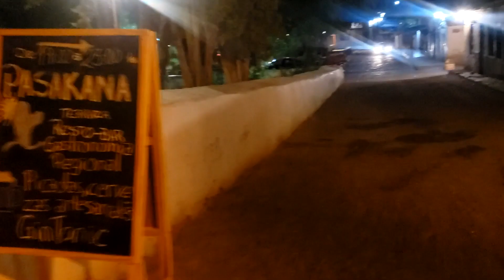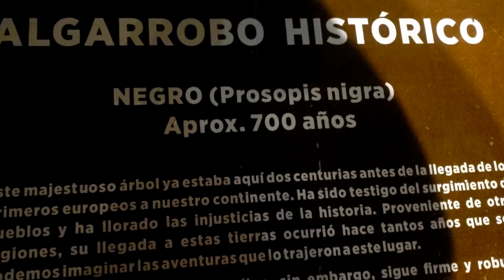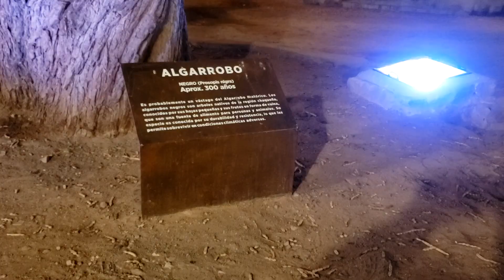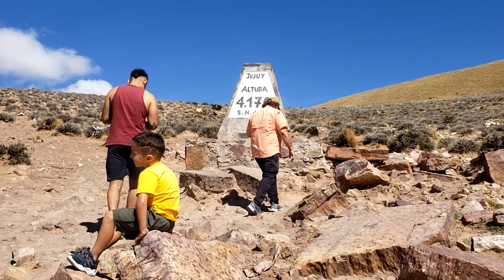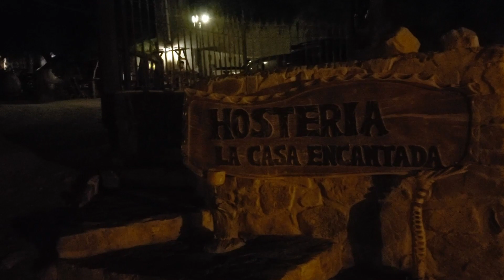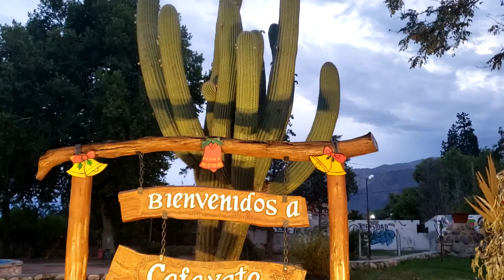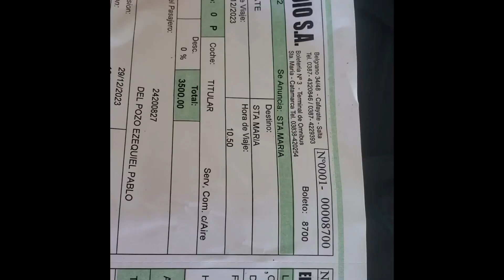Quebrada y Valles, desde Purmamarca a Cafayate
También ver algún video viejito
Si tu gustó el vídeo, deja tu like, podés hacer algún comentario y no olvides suscribirte a este CANAL para que You Tube te avise sobre los próximos vídeos que estaré subiendo cada semana.

Un abrazo!